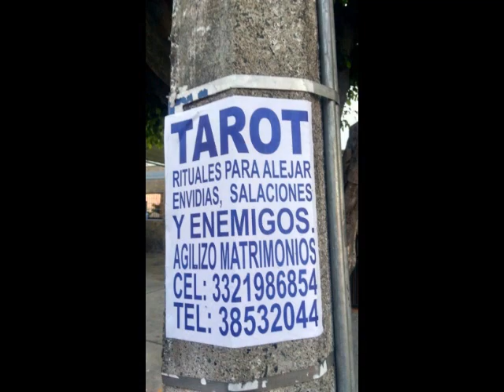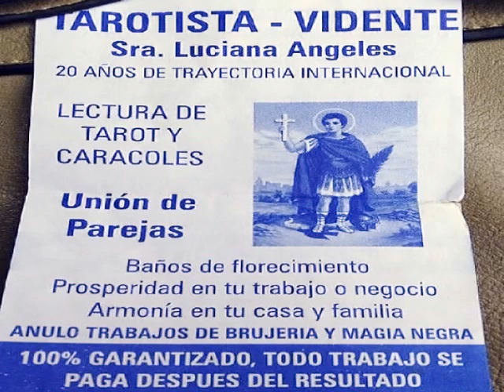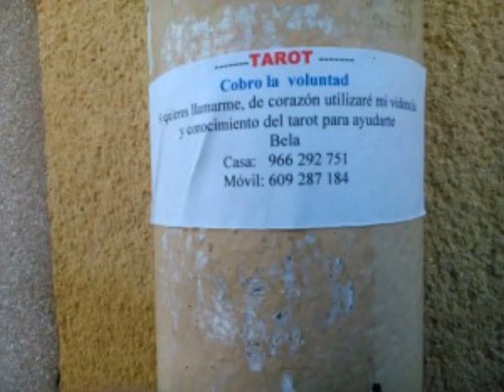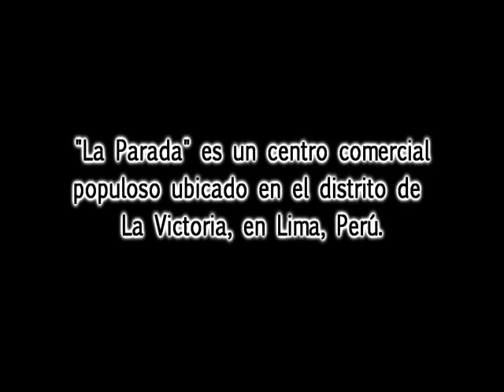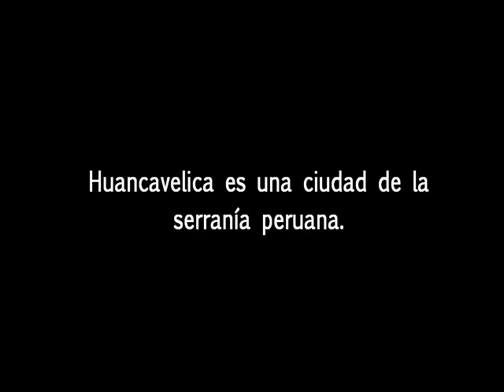Brujería en La Parada (La Victoria, Perú)